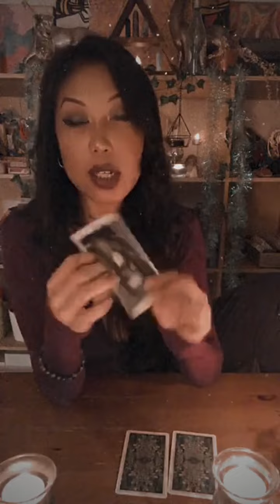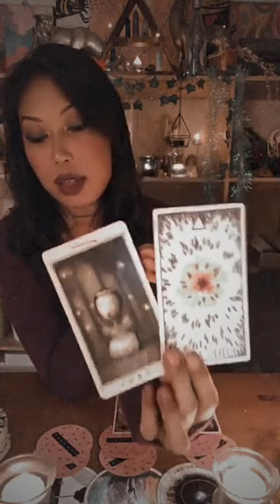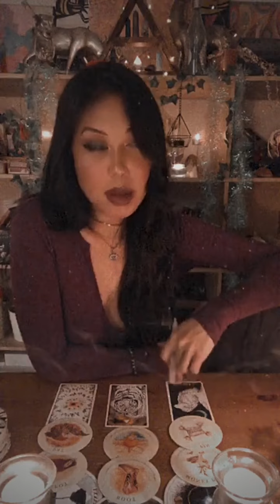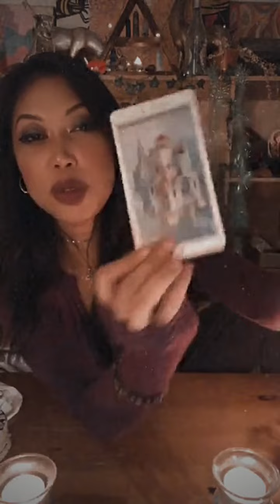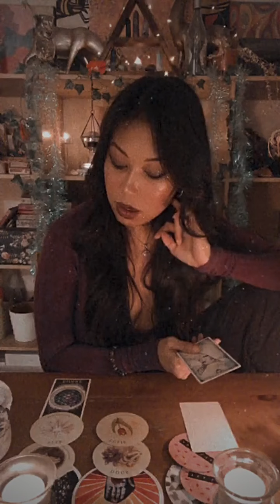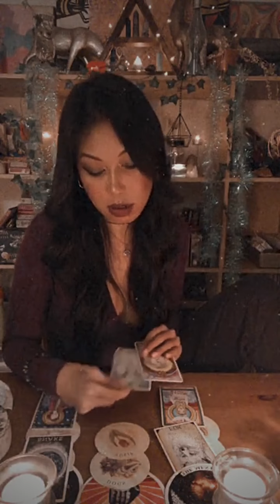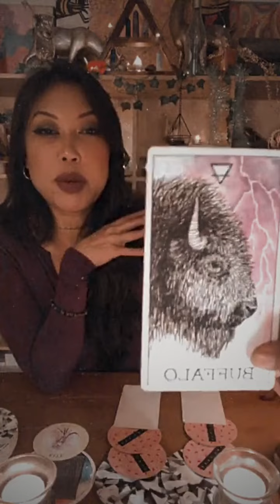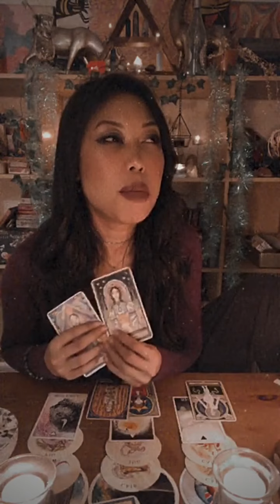PICK A CARD: HOW THE PERSON ON YOUR MIND VIEWS YOU 🕵🏽‍♀️🕵🏻‍♂️ collab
⌚️TIMESTAMPS⌚️:

Announcements - 00:00

In collaboration with Danae from @AetherAscended my very talented Tarot Reader soul sis 💕
Make sure you check out her PAC video titled 'MESSAGES FROM THEIR HIGHER SELF' as a confirmation to this reading or to just unpack this reading even further 🤝🥂✨

Pile Your Pile: 2:55

1.   8 OF WANDS- 4:11

2.   4 OF PENTACLES - 33:43

3.   9 OF SWORDS - 1:01:10

List of All The Tarot Decks I Currently Use In My Videos:

- The Enchanted Lenormand Oracle by Caitlin Matthews
- The Crystal Spirits Oracle by Colette Baron-Reid
- Tarot Del Fuego by Ricardo Cavolo
- Moon Power Tarot by Charlie Quintero
- Oracle of The Radiant Sun by Caroline Smith & John Astrop
- Thoth Tarot Deck by James Wasserman
- The Original Rider Waite Tarot Deck by A.E Waite
- The Romance Angels Oracle by Doreen Virtue
- Angel Dreams Oracle by Doreen Virtue
- Ascended Masters Oracle by Doreen Virtue
- Archangel Micheal Oracle by Doreen Virtue
- Daily Guidance From Your Angels Oracle by Doreen Virtue
- Wild Unknown Archetypes Oracle Deck by Kim Krans
- Tarot In Wonderland
- Amenti Oracle